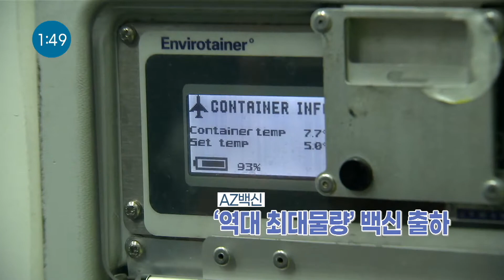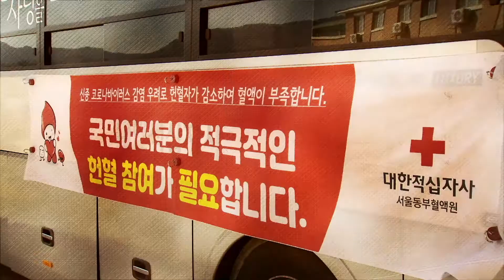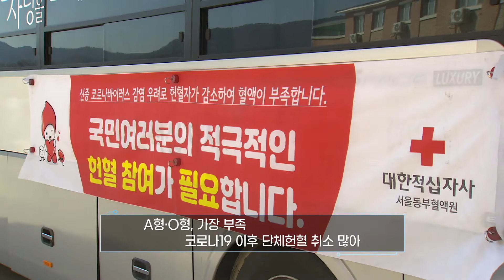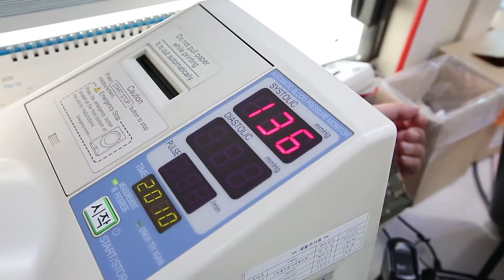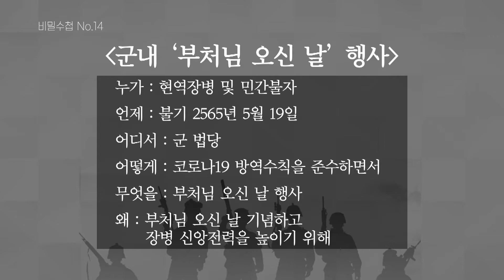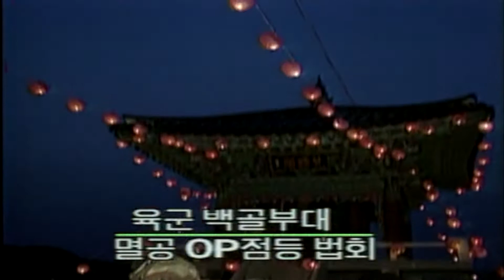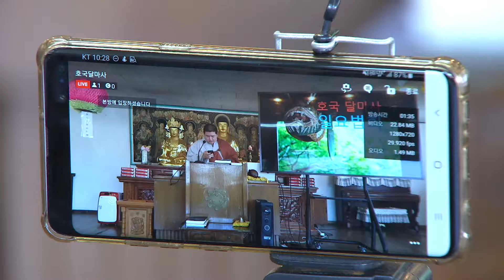'긴급' 피가 모자라?! 헌혈하러 갑시다! & 부처님 '군대' 오신날 [국방매거진 520회]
'긴급' 피가 모자라?! 헌혈하러 갑시다! & 부처님 '군대' 오신날

[국방매거진 520회]

[촉박한 뉴스 '3분 뚝딱!'] : 해병대 이규혁
1. 장병 생활관 단위 휴가 시행, 현장 점검
2. 방위사업청 '수소 파워팩 드론' 구매사업 진행
3. AZ백신, '역대 최대물량' 백신 출하
4. 코로나19 영향, 적정 수준 혈액 보유 '빨간불'
5. 부처님 오신 날 이색 풍경 '비대면 행사 확대'

[기자속풀이 1] : 육군 이금주, 해병대 이규혁
- '순한 맛' : 코로나19로 혈액 수급 '빨간불'
- 코로나19로 혈액 부족?
- '관심' 단계의 수준은?
- 전년 대비 헌혈 감소량은?
- 혈액 가장 부족한 혈액형은?
- 농축 적혈구, 오래 보관 불가?
- '진한 맛' : 헌혈에 대한 오해와 진실?
- 코로나19로 헌혈 줄어든 이유는?
- 헌혈 전, 후 안전 관리는?
- 백신 맞은 채혈자 주의사항은?
- 헌혈 당부 나선 지자체들?
- SNS에 헌혈 독려 글도?
- SNS에 올라온 글 내용은?
- '매운 맛' : 따뜻한 헌혈 봉사로 사랑 전하는 군
- 단체헌혈에 나선 군?
- 헌혈 관련 미담 사례는?
- 해병대 '붉은 사랑' 보낸 사연은?
- 공군 1전비 장병, 동료 가족 위해 헌혈?

[기자 속풀이#2 : 코너 속 코너 '비밀수첩'] : 육군 조다니엘

- '석가탄신일'?
- 군부대 부처님 오신 날 행사 모습은?
- 그밖에 다른 방역 수칙은?
- 법사? 스님?
- [기자's 픽]  : 커피붓다
- [4자로 말해요] : 하루빨리

* 진행 : 정치훈
* 패널 : 이금주, 조다니엘, 이규혁
* 연출 : 윤도선, 정치훈
* 기획 및 구성 : 이혜민, 정치훈
* 영상촬영 : 양민호, 김철영
* 영상편집 : 이주환, 배서연